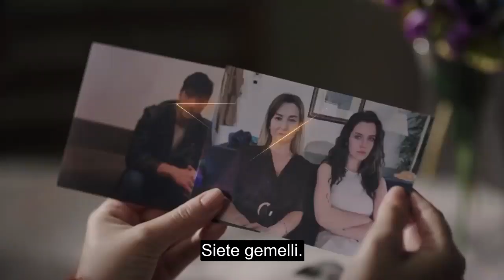Seni Çok Bekledim SUB ITA SECONDA PUNTATA SECONDO PROMO